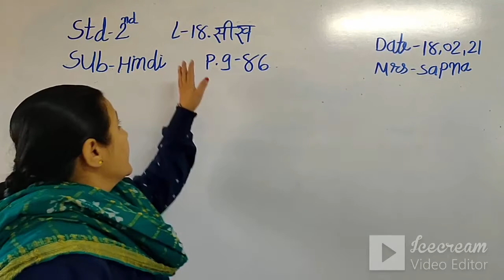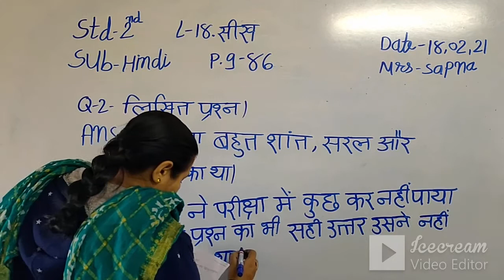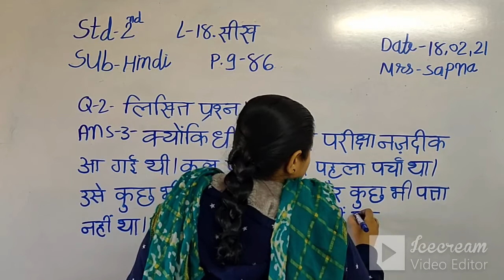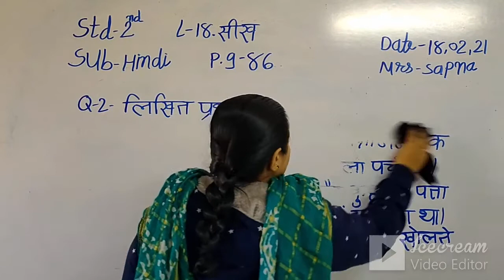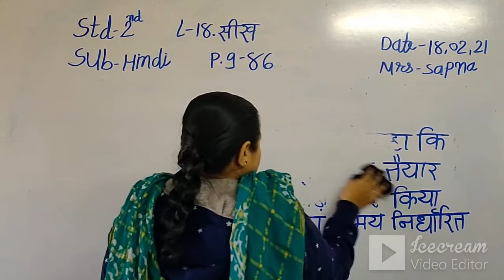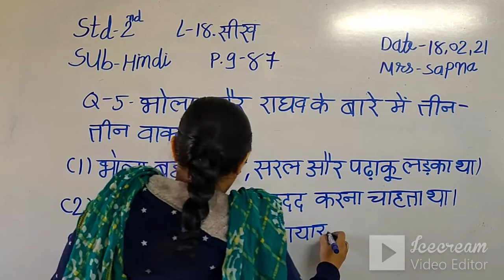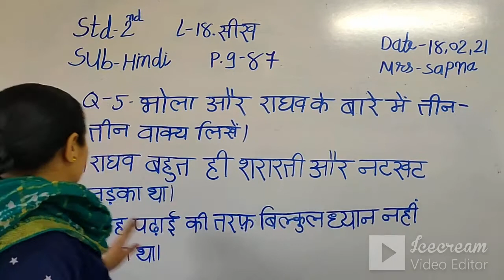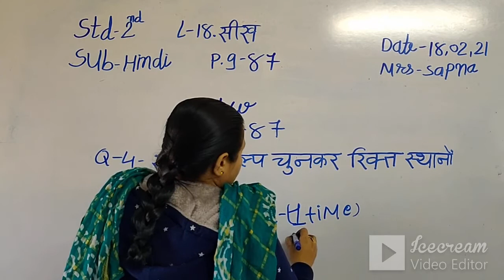STD-2 | ENG.MED | HINDI | CH-18 | TEACHER-MRS.SAPNA VYAS